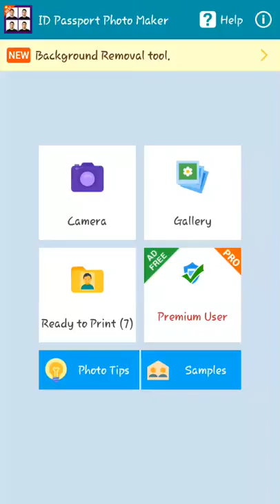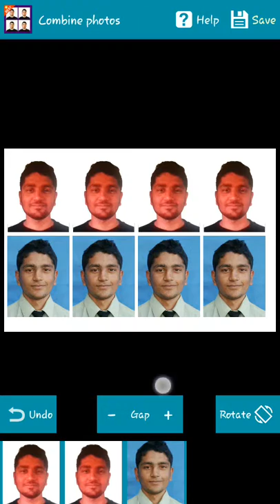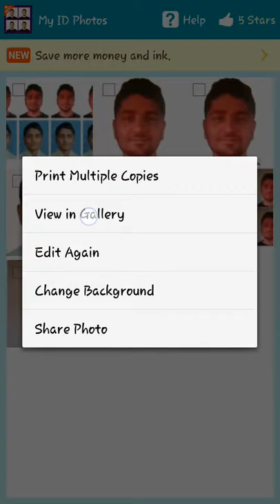How to print different passport photos at once (Android App)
Using the app, you can also print multiple copies of two or more different photos at once - that saves you a lot of time and money.

Ink and Money Saver is the premium feature of our android app - ID Passport Photo Maker.